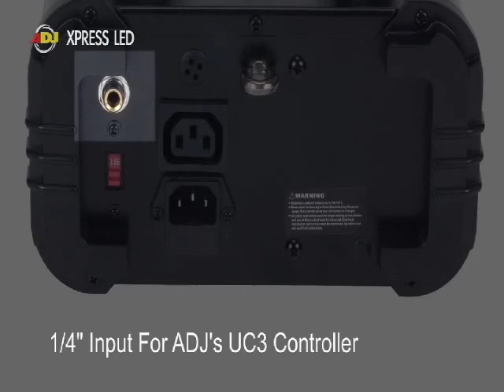Xpress LED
• High energy LED Moonflower effect with 15 gobo/color combinations that rotate back and forth and change to the beat of music
• Manual focusing lens
• Strobe effect
• Beam angle: 34-degrees
• Includes mounting bracket
• Safety hook on rear
• Run all night - no duty cycle
• Compatible with the UC3 easy-to-use controller (sold separately)
• Switchable voltage: AC 120V/60Hz or 230V/50Hz
• In/Out IEC power connections to daisy-chain power (up to 22 Xpress LEDs)
• 1x 10W White LED source (long life 30,000 hr. rated)
• Dimensions (including bracket - LxWxH): 9"x8"x7.5" / 228x203x191mm
• Weight (per unit): 7 lbs. / 2.8kg.